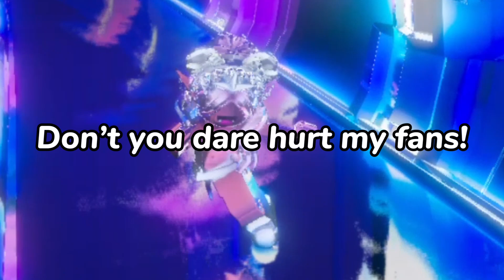*OG* Don’t You DARE Hurt My Fans // Roblox Dream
｡↷ ✧*̥₊˚‧☆ﾐ ᴏᴘᴇɴ ᴍᴇ •ଓ.°

⁺◟sᴜʙsᴄɪʙᴇ. . . ꜜ

⊹₊ ⋆ ʟɪᴋᴇ ꜜ

୧ *·˚ sʜᴀʀᴇ┆↰

꒰🖇꒱ ᴀᴘᴘs ᴜsᴇᴅ♡꙼̈ ࿐ ࿔

│ᴠsᴘ

│ʀᴇᴄᴏʀᴅ ɪᴛ

│ ᴄᴀᴘᴄᴜᴛ

│ ᴘɪᴄsᴀʀᴛ

│ ᴘʀᴏᴄʀᴇᴀᴛᴇ

⠀⠀   ⠀ ⠀ ⠀» [ʀᴏʙʟᴏx ᴅʀᴇᴀᴍ ɴᴇᴡs] «

⠀⠀ ⠀ ⠀ ⠀ 2:07 ─〇 1:49
          ʀᴏʙʟᴏx ᴅʀᴇᴀᴍ ᴏɴ ʏᴏᴜᴛᴜʙᴇ..
⠀ ⠀ ⠀ ⠀ ⠀ ⠀ ⠀ ⇄   ◃◃   ⅠⅠ   ▹▹   ↻

                      ғɪɴᴅ ᴍᴇ ᴀᴛ
‿︵‿︵‿︵୨˚̣̣̣͙୧ - - - - - ୨˚̣̣̣͙୧‿︵‿︵‿︵
•ᴛɪᴋᴛᴏᴋ: ʀᴏʙʟᴏx..ᴅʀᴇᴀᴍʏᴛ
•ʀᴏʙʟᴏx: ᴄᴜʀʟʏɢɪʀʟᴀɢʟ
‿︵‿︵‿︵୨˚̣̣̣͙୧ - - - - - ୨˚̣̣̣͙୧‿︵‿︵‿︵

               ˗ˏˋ ᴀʙᴏᴜᴛ ᴍᴇˎˊ˗
✰ᴀ 𝟭𝟬 ʏᴇᴀʀ ᴏʟᴅ ɢɪʀʟ ᴡʜᴏ ʟᴏᴠᴇs ᴍᴀᴋɪɴɢ ʀᴏʙʟᴏx ᴇᴅɪᴛs ʟᴏʟ✰

˚₊· ͟͟͞͞➳❥ɪɴᴄᴏᴍɪɴɢ ᴍᴀɪʟ✈︎
ʜᴇʟʟᴏ! ᴛʜɪs ɪs ʏᴏᴜʀ ɪɴᴠɪᴛᴇ ᴛᴏ ᴍʏ ᴄʜᴀɴɴᴇʟ➪☕︎︎
ᴅᴏɴᴛ ᴍɪssᴏᴜᴛ! ★

➪ sᴜʙsᴄɪʙᴇʀ ɢᴏᴀʟs
-♥︎- 𝟭𝟬𝟬
-♥︎- 𝟮𝟬𝟬
-♥︎- 𝟯𝟬𝟬
-♥︎- 𝟰𝟬𝟬
-♥︎- 𝟱𝟬𝟬
-♥︎- 𝟭𝟬𝟬𝟬
-♥︎- 𝟮𝟬𝟬𝟬
-♥︎- 𝟯𝟬𝟬𝟬
-♥︎- 𝟰𝟬𝟬𝟬
-♥︎- 𝟱𝟬𝟬𝟬
-♥︎- 𝟭𝟬𝟬𝟬𝟬